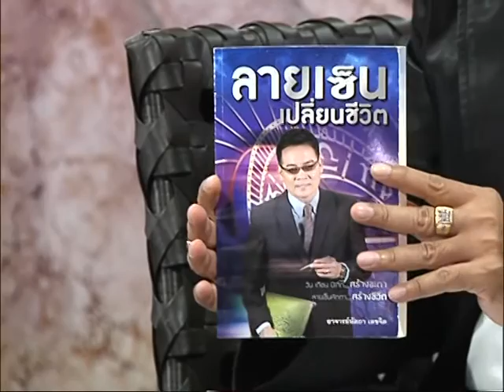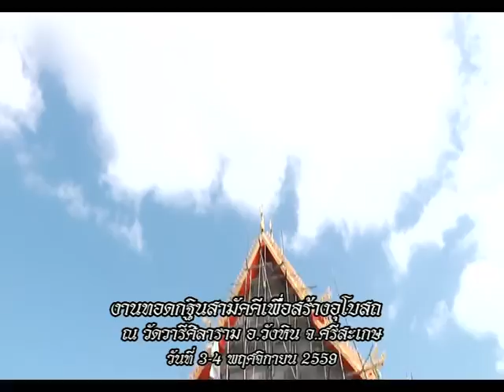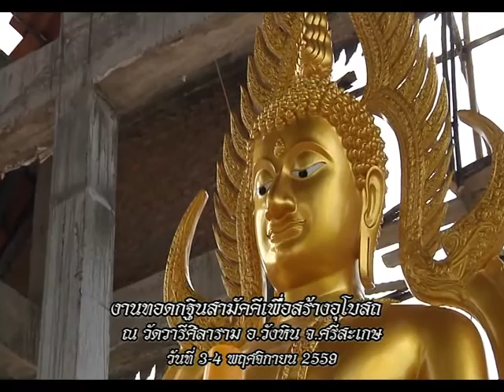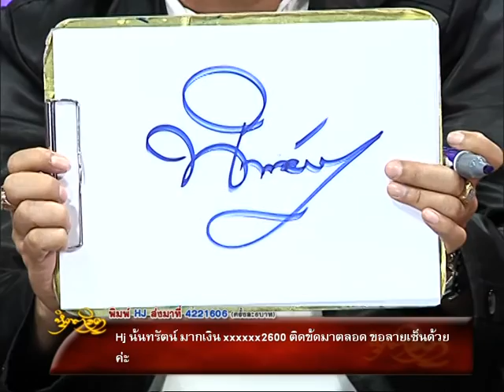รายการหัตถจิต | 23/11/59 | EP 3/4